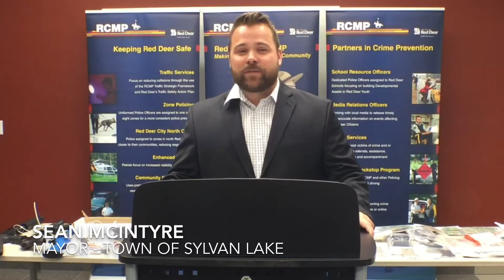Sylvan Lake drugs and firearms seizure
RCMP hosted a media conference on Sept. 19, 2017 to provide an update on a drugs and firearms seizure in Sylvan Lake on Sept. 12.